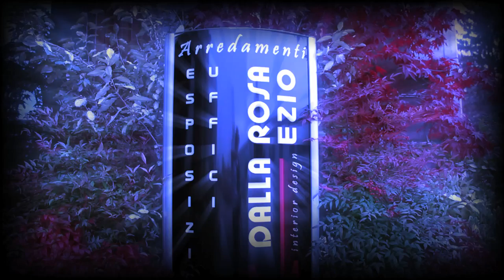Showcooking 2012 con Franke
Evento Showcooking con Franke ed inaugurazione del rinnovato showroom Modern&Classic di Dalla Rosa Ezio a Paderno di S.Gregorio nelle Alpi